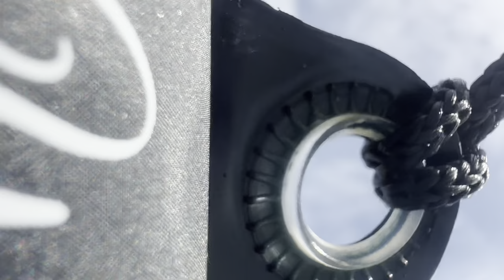WATERSPORTS ACTIVITY: 7 SLIDER + FAMILY DONUT + BANANA BOAT LOTUS BEACH RESORT